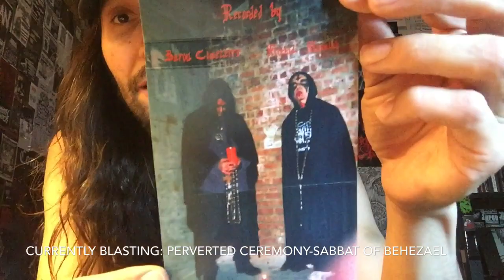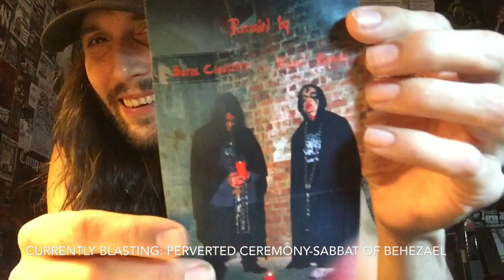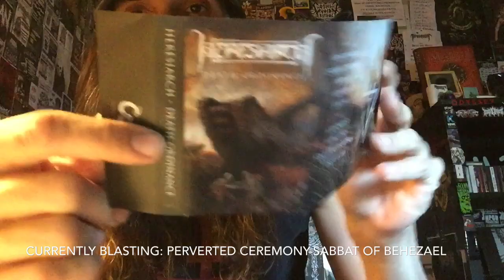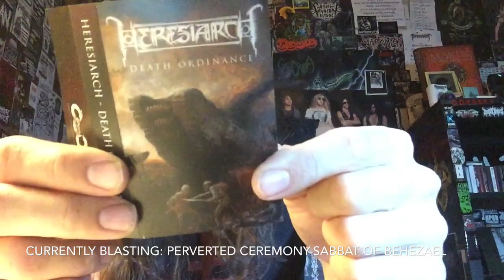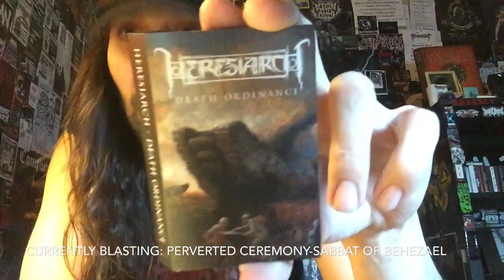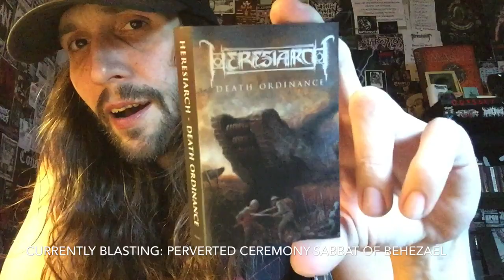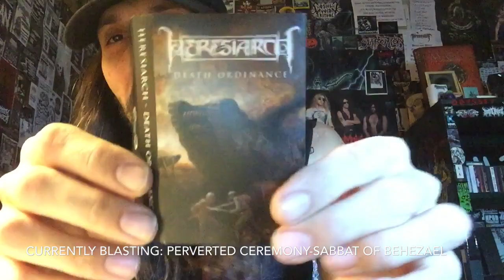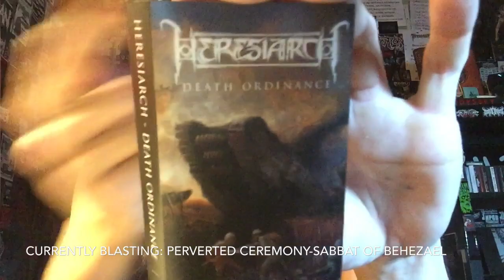Vital Vinyl Vlog: Heresiarch-Death Ordinance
NEW ZEALAND SONIC SAVAGERY!!
Switch around the “Black” part of,”Black Death” with Death being first to me sums up why you probably love this already!
But I feel the Death Metal elements are out more in front than the Black Metal, but still with a savage artillery and riffs for days! But who will survive this sonic assault of some very angry New Zealanders!!!
Prepare For Combat! This is the latest,”Heresiarch” Full Length,”Death Ordnance”!!!